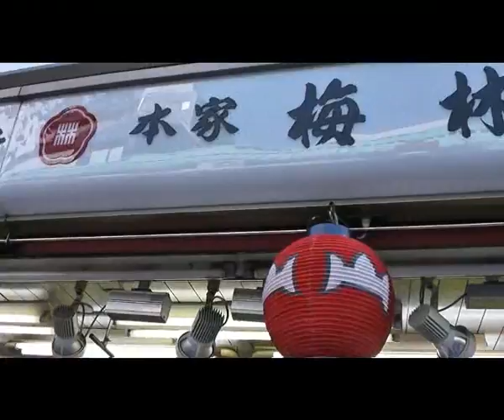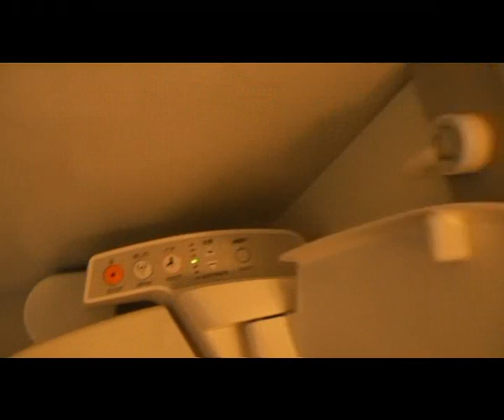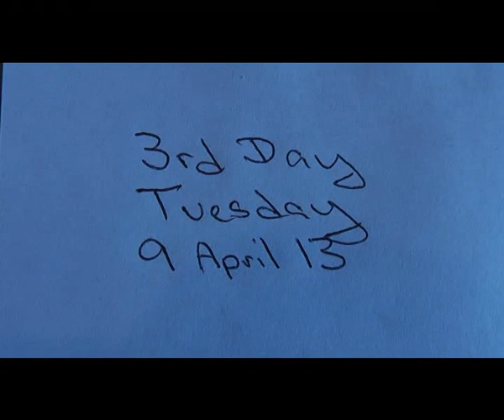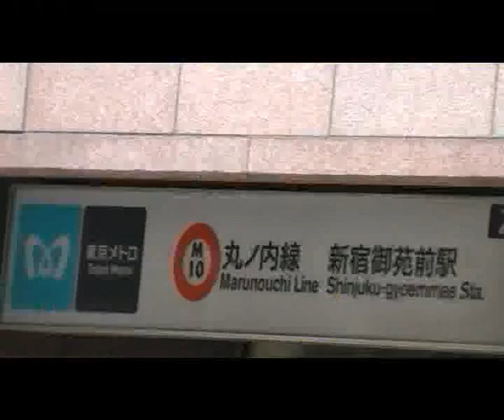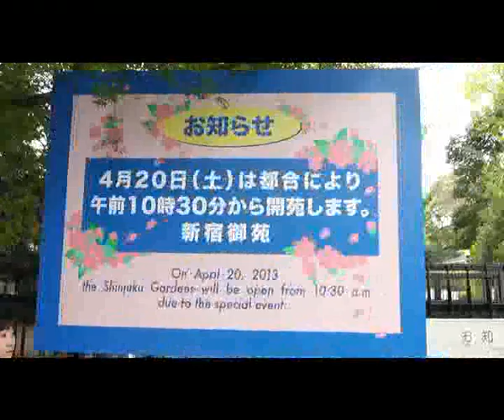JA 2-14 MP4 720 x 576